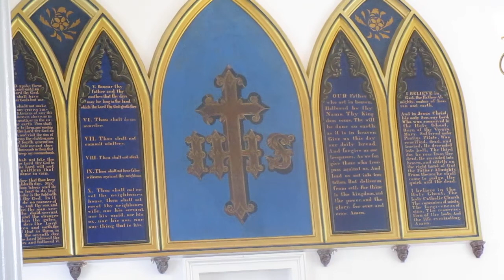06 Offertory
St. Peter's Episcopal, Season of Creation 1, Sept 4, 2022